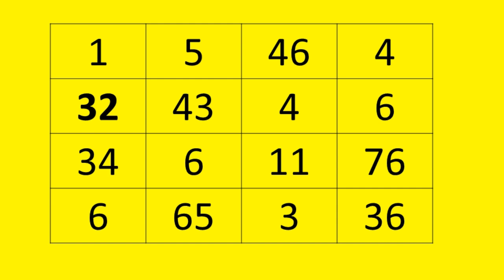नाखून से वशीकरण - वशीकरण प्रयोग - Pati Vashikaran Husband Vashikaran Mantra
क्या आपको किसी को अपने वश में करना चाहते हो ? जानिए नाखून से वशीकरण कैसे करते नाखून से वशीकरण, इंसान के शरीर का अंग-अंग विभिन्न खासियतों से भरा हुआ है